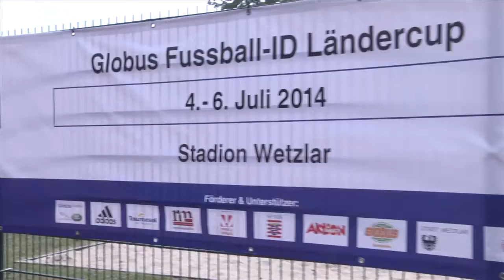Globus-Ländercup: Eintracht Frankfurt - Carl Zeiss Jena (Einlagespiel U19)